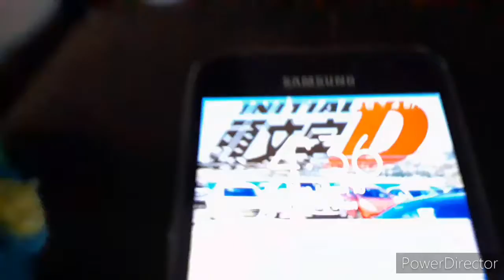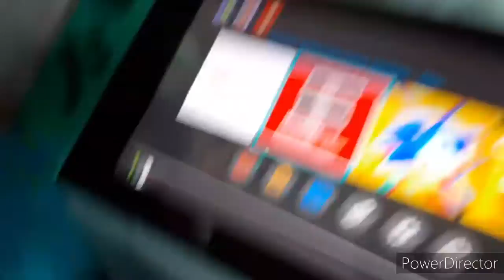Happy mar10 day